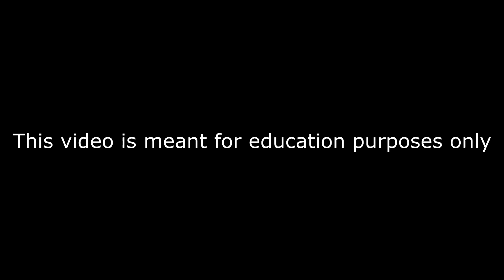Farmer Jack Milks A Cow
Farmer Jack at it again.